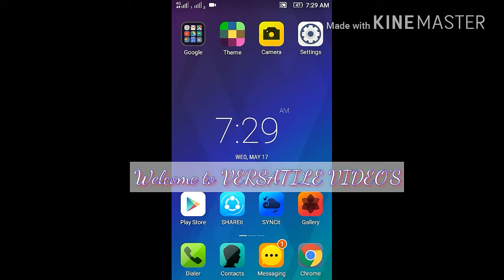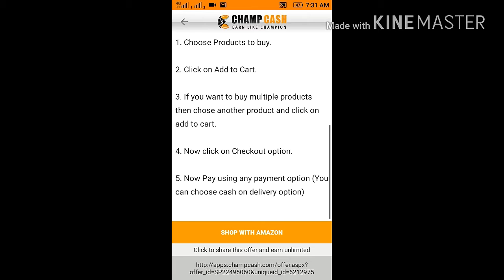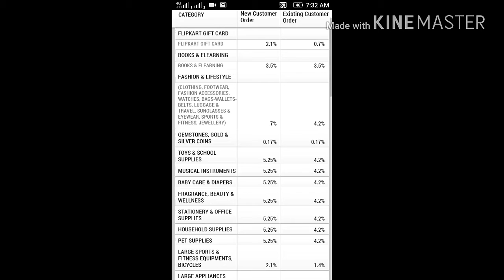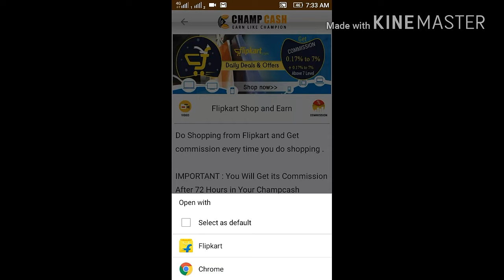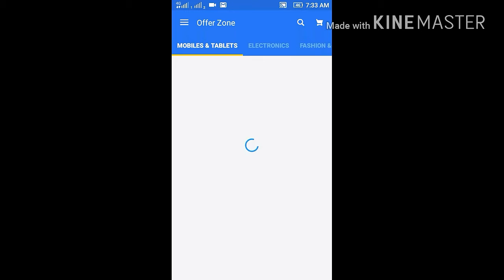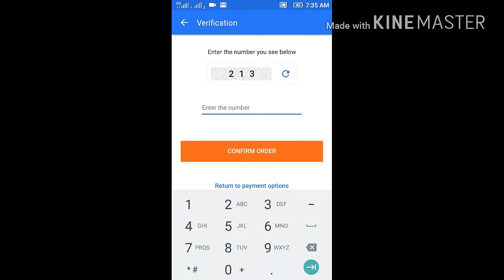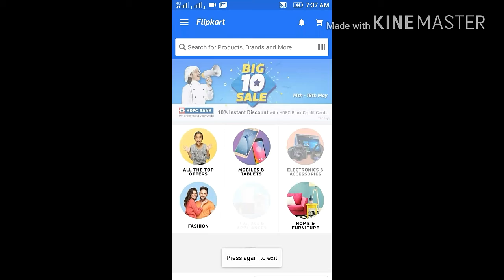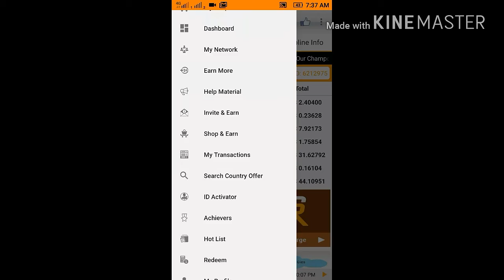How to earn money in CHAMPCASH through Shop and Earn Panel in Kannada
CHAMP CASH

ಈ ವಿಷಯಗಳನ್ನು ಎಲ್ಲರೂ ಓದಿ ಇದರ ವಿಷಯಗಳನ್ನು ತಿಳಿಯಿರಿ ನಿಮ್ಮವರಿಗೆ ತಿಳಿಸಿರಿ.
ಇದು CHAMPCASH ಎಂಬ ಒಂದು ANDROID APPನ ಮೂಲಕ ಯಾರಿಗೂ ಒಂದು ರುಪಾಯಿಯನ್ನು ಕೊಡದೆ ಕೇವಲ 50MB ಇಂಟರ್ನೆಟ್ ಹಾಗು ಅರ್ದ ಗಂಟೆ ಸಮಯವನ್ನು ಉಪಯೋಗಿಸುದರಿಂದ 1 DOLLAR ನಿಂದ (62 ರೂಪಾಯಿಂದ )ಲಕ್ಷಾಂತರ ರೂಪಾಯಿಗಳನ್ನು ನಮ್ಮದನ್ನಾಗಿಸುವ ಒಂದು ಸುವರ್ಣ ಅವಕಾಶ, ನಿಜವಾಗಿಯೂ ಇದು ಒಂದು ಚೈನ್ NETWORK BUSINESS ಆದರು ಯಾರಿಗೂ ಒಂದು ನಯಾ ಪೈಸೆ ಕೊಡಬೇಕಾಗಿಲ್ಲ ಮತ್ತೆ ಎಲ್ಲದಿಕಿಂತಲೂ ಮೊದಲು ಈ APP ನ್ನು DOWNLOAD ಮಾಡುವುದಕ್ಕಿಂತ ಮೊದಲು ಇದರ ಬಗ್ಗೆ ಸರಿಯಾಗಿ ತಿಳಿದುಕೊಳ್ಳಬೇಕು ಅದಕ್ಕಾಗಿ ಈ ಕೆಳಗಿನ ಎಲ್ಲಾ ವಿಷಯಗಳನ್ನು ಸರಿಯಾಗಿ  ಓದಿ

1 ) GOOGLE PLAY STORE ಗೆ ಹೋಗಿ ಅಲ್ಲಿ CHAMP-CASH ಎಂದು ಟೈಪ್ ಮಾಡಿ ಅದನ್ನು INSTALL ಮಾಡಿ.

3 ) ಆಗ ನಿಮ್ಮಲ್ಲಿ SPONSOR REFER ID ಕೇಳುತ್ತೆ ಆಗ 6212975 ಎಂಬ ಈ NUMBER ಹಾಕಿ ನಿಮ್ಮ 1ST STEP ಆಯಿತು.
4 )ಈಗ ನೀವು ನೋಡಿ ಅಲ್ಲಿ ಕಾಣುತ್ತೆ 10 ಚಾಲೆಂಜ್ ಅಂದರೆ ಅಲ್ಲಿ ತೋರಿಸುತ್ತಿರುವ ಈ 10 APP ಗಳನ್ನೂ PLAY STORE ಮುಖಾಂತರ ಮಾತ್ರ DOWNLOAD ಮಾಡಿ OPEN ಮಾಡಿ REGISTER ಮಾಡಬೇಕು ಹಾಗು ಈ ಒಂದೊಂದು APP ನ್ನು 2 ನಿಮಿಷಗಳು OPEN ಮಾಡಿ ಇಡಬೇಕು (ಇಲ್ಲಿಗೆ ನಿಮ್ಮ ಕೆಲಸ ಮುಗಿಯಿತು )ಈಗ ನಿಮ್ಮ ಅಕೌಂಟ್ ಗೆ 1 $ (62 ರೂಪಾಯಿಗಳು )ಜಮೆ ಆಗಿರುತ್ತದೆ (ಯಾವುದೇ ಕಾರಣಕ್ಕೂ BACK ಉಪಯೋಗಿಸಬೇಡಿ HOME ಉಪಯೋಗಿಸಿ ಹಿಂದೆ ಮುಂದೆ ಹೋಗಿ CHAMPCASH ನ್ನು CLOSE ಸಹಾ ಮಾಡಬೇಡಿ)

5 )ಇನ್ನು ನೀವು ಮಾಡಬೇಕಾದದ್ದು ಇಷ್ಟೇ ಅಲ್ಲಿ INVITE & EARN ಎಂಬ OPTION ಉಪಯೋಗಿಸಿ FACEBOOK WHATSAPP ಹಾಗು ಇತರ ಸೋಶಿಯಲ್ NETWORK ಮೊಲಕ ಕಳುಹಿಸಿ ಕಡಿಮೆ ಅಂದರೆ ಒಂದು 10 ಜನರನ್ನು ನಿಮ್ಮ SPONSOR REFER ID 6212975 ನ್ನು ಕೊಟ್ಟು ಮೇಲೆ ಹೇಳಿದ ಹಾಗೆ JOIN ಮಾಡಿಸಿ ಆಗ ಒಬ್ಬಬ್ಬರು ಸೇರುವಾಗ ಅದರ COMMISSION ನಿಮಗೆ ಸಹಾ ಬರುತ್ತಾ ಇರುತ್ತೆ

6 )ಇದರಲ್ಲಿ ಸಿಗುವ ಹಣವನ್ನು ON LINE SHOPPING, MOBILE RECHARGE, BANK TRANSFER,ಹೀಗೆ ಎಲ್ಲಾ ವಿಷಯಗಳಲ್ಲಿ ನಿಮಗೆ ಹೇಗೆ ಬೇಕು ಹಾಗೆ ಉಪಯೋಗಿಸಬಹುದು.

7 )ಇದರಲ್ಲಿ ನಮ್ಮ ಖಾತೆಯಲ್ಲಿ 10 $ ಹಣ ಆದ ನಂತರ ನಮಗೆ ಅದನ್ನು ತೆಗಯಬಹುದು ಹಾಗೂ ಕಡಿಮೆ ಅಂದರೆ 10$ ರೂಪಾಯಿಗಳ ವರೆಗೆ ತೆಗಯಬಹುದು.

8 )ನಾವು ದಿನವು FACEBOOK WHATSAPP ಹಾಗೂ ಇತರ ಹಲವು ಅನಾವಿಷ್ಯ ವಿಷಯಗಳಿಗೆ ಉಪಯೋಗಿಸಿ ನಮ್ಮ ಹಣ ಹಾಗೂ ಸಮಯಗಳನ್ನು ಖರ್ಚು ಮಾಡುವಾಗ ಸ್ವಲ್ಪ ಚಿಂತಿಸಿ ಇಲ್ಲಿ ಬರೀ 100 MB ಅಥವಾ 50 ರೂಪಾಯಿಗಳ ನೆಟ್ BALANCE ನಿಂದ ನಮಗೆ ಲಕ್ಷಾಂತರ ರೂಪಾಯಿಗಳು ನಮಗೆ ಬರಲು ಸಾದ್ಯವಾಗುವಂತಹಾ ಈ ಒಂದು ಒಳ್ಳೆಯ ಸಂಬ್ರಮಕ್ಕೆ ಶ್ರಮಿಸಿ ನೋಡುವ ಕಂಡಿತಾ ನಮ್ಮ ಮುಂದಿದೆ ಒಳ್ಳೆಯ ದಿನಗಳು.

9 )ಮತ್ತೆ ನಮಗೆ ಇಲ್ಲಿ ನಮ್ಮ ಕೆಳಗೆ ಅಂದರೆ ನಮಗಿಂತ ಕೆಳಗಿನ 7 STEP ನ ವರೆಗೆ ಯಾರು ಇದರಲ್ಲಿ JOIN ಆದರು ಅವರೆಲ್ಲರ COMMISSION ನಮಗೂ ಸಹ ಸಿಗುತ್ತಾ ಇರುತ್ತೆ ಅದರ ಬಗ್ಗೆ ಅಧಿಕ ವಿವರಗಳಿಗಾಗಿ ನಿಮ್ಮ